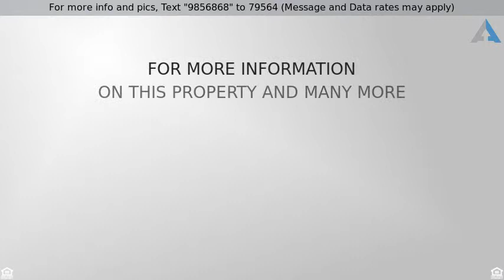Priced at $290,000 - 5788 Nairnshire Drive, Colorado Springs, CO 80923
Come see this beautiful 2 story home that has low

Come see this beautiful 2 story home that has low maintenance yard and wonderful views. Relax in the main level, open concept, living area with a gas fireplace. This home has 3 beds with an additional loft/playroom upstairs! Well kept home that has a great sized lot being on the corner. Large common areas close by for even more space! Conveniently located off of the powers corridor. Close proximity to shopping, entertainment, hospital, and schools. Don't miss this one!